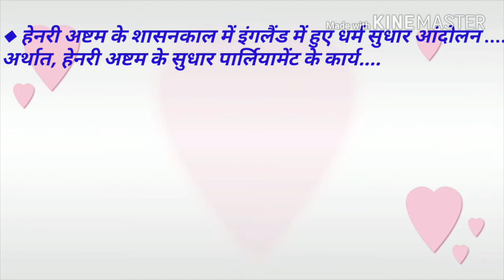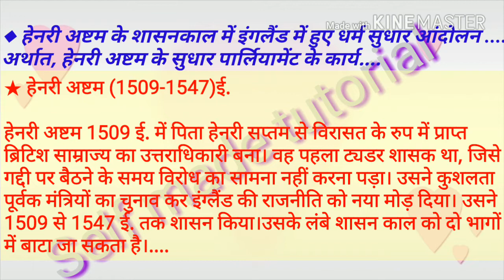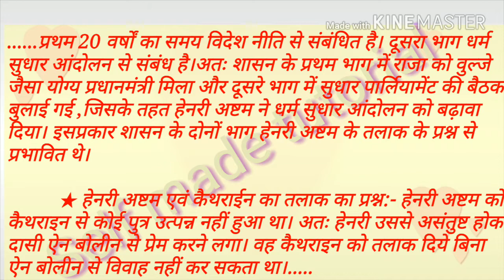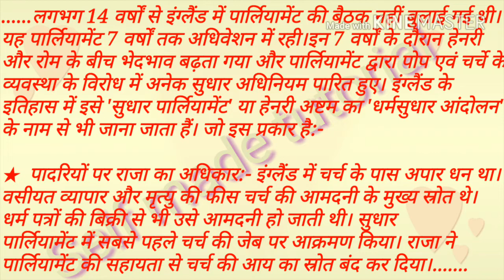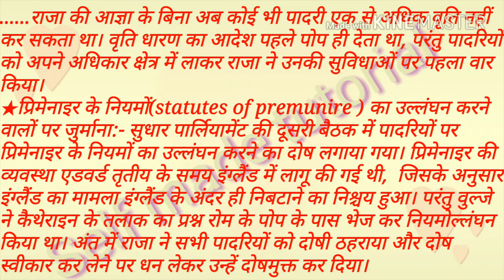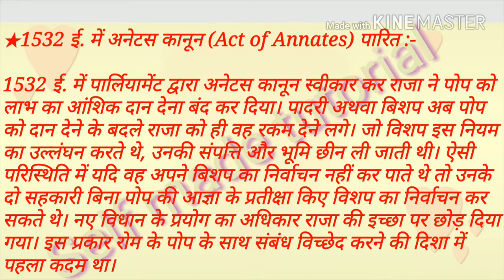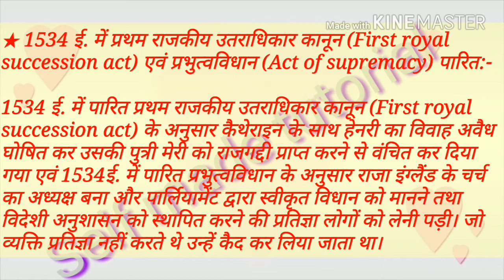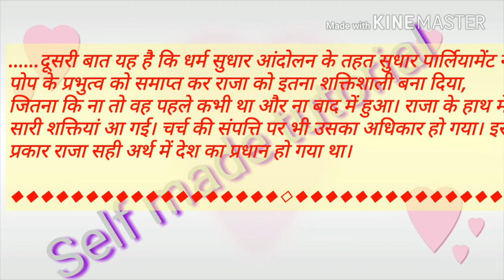The Religious Reformation of Henry VIII In Englandहेनरी अष्टम का धर्म सुधार आंदोलन/सुधार पार्लियामेट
The Religious Reformation of Henry VIII
In England

इंगलैंड में हेनरी अष्टम का धर्म सुधार आंदोलन...
अर्थात, हेनरी अष्टम के सुधार पार्लियामेंट के कार्य...

हेनरी अष्टम के विदेश नीति..

B.A.History(Hons), Part-I
paper -II (History of England)

● इंगलैंड का वैधानिक इतिहास.
● ट्युडर काल..
● ट्युडर निरंकुशता के कारण..
● ऐलिजाबेथ की विदेश नीति...